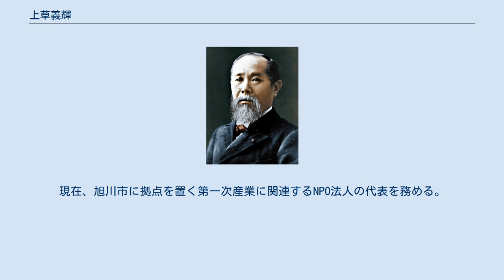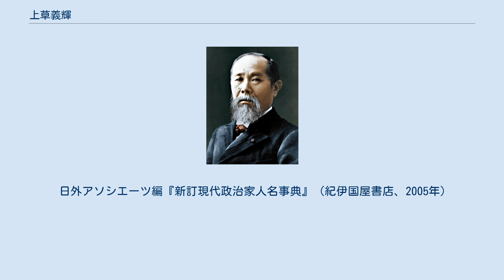上草義輝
上草 義輝（うえくさ よしてる、1939年6月11日 - ）は、日本の政治家。
特定非営利活動法人農林漁業支援機構理事長。
 北海道留萌郡小平町生まれ。
北海道札幌南高等学校を経て、早稲田大学政経学部卒業。
大野伴睦、中川一郎の秘書を経て、1979年の第35回衆議院議員総選挙に自由民主党公認で北海道2区から立候補し、初当選（当選同期に佐藤信二・保利耕輔・畑英次郎・麻生太郎・小里貞利・岸田文武・白川勝彦・丹羽雄哉・亀井静香・吹田愰・宮下創平・亀井善之・船田元など）。
以後、連続5期。
 当選後は自由革新同友会に属したが、中川の死後、中曽根派に移籍（中曽根派の代替わり後は渡辺派に所属）。
主に農業政策を手掛け、1984年北海道開発政務次官に就任。
 自民党農林部会長、1990年衆議院逓信委員長、自民党副幹事長（宮沢内閣時）などを歴任したが1993年の第40回衆議院議員総選挙で自民党への逆風を受け落選。
1996年の第41回衆議院議員総選挙からは、中選挙区制に代わり小選挙区比例代表並立制が用いられた事により、自民党の公認が得られず、やむなく北海道7区から新進党公認で出馬するも落選。
2001年の第19回参議院議員通常選挙では、自由連合で比例区から出馬し落選。
その後引退。
2003年旭川大学経済学部客員教授（政治学・地域づくり論担当、2008年まで）。
現在、旭川市に拠点を置く第一次産業に関連するNPO法人の代表を務める。
 2009年11月　旭日重光章を受章。
 日外アソシエーツ編『新訂現代政治家人名事典』（紀伊国屋書店、2005年）